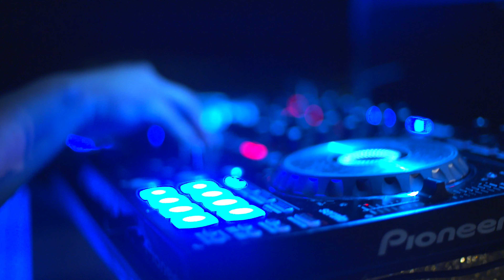Grand Sirenis Riviera Maya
Explore Grand Sirenis Riviera Maya